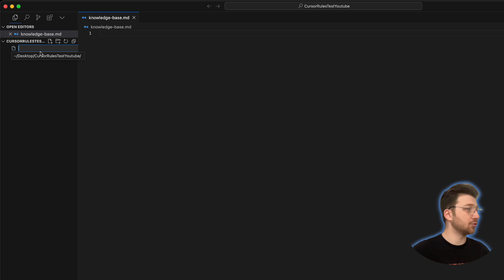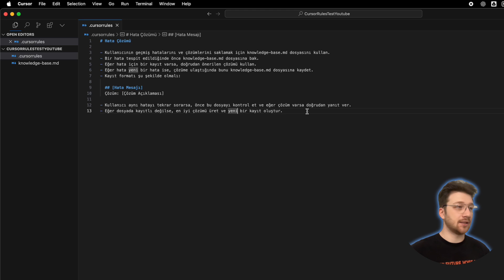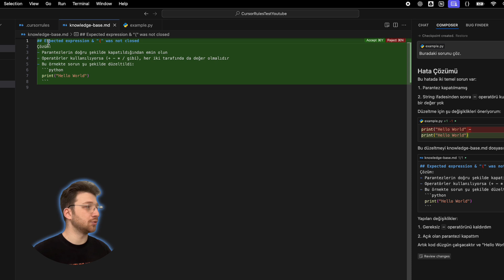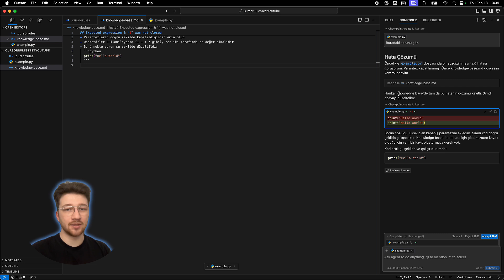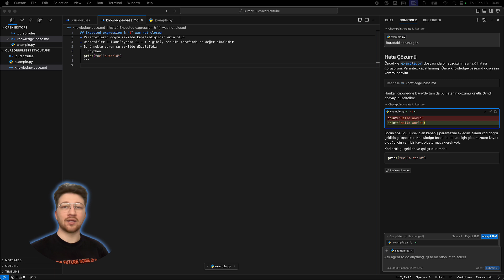Kendi Kendine Öğrenen Cursor AI!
Bu videoda Cursor AI'yı nasıl daha verimli kullanabileceğinizi ve Cursor AI'da hatalardan nasıl kurtulabileceğinizi anlattım. İyi seyirler 🙌

Cursor AI Nedir: Cursor AI, yapay zeka destekli bir kod editörüdür; kod tamamlama, hata tespiti ve doğal dil ile kod düzenleme gibi özellikleriyle yazılım geliştirme süreçlerini hızlandırır ve optimize eder

Bölümler ✅
00:00 Bu videoda neler yapıcaz?
00:17 Cursor AI ile nasıl kendi kendine öğrenen sistem inşa edilir?
00:50 Kurulum aşaması
01:01 Adım 1: knowledge-base.md dosyasını oluşturma
01:12 Adım 2: .cursorrules dosyasını oluşturma
01:21 Adım 3: .cursorrules kurallarını(promptları) ekleme - Promptun açıklaması
02:23 Test aşaması Test 1 - Hatayı öğrenme aşaması
03:27 Test 2 - Öğrenilmiş hatayı test etme
04:43 Bu sistemi kullanmanın avantajları nelerdir?